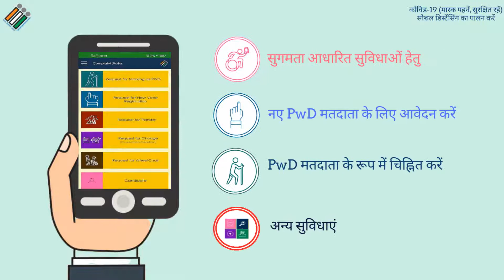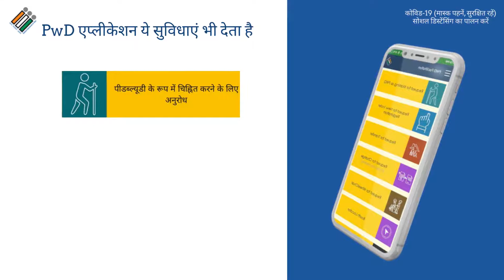PWD MOBILE APP